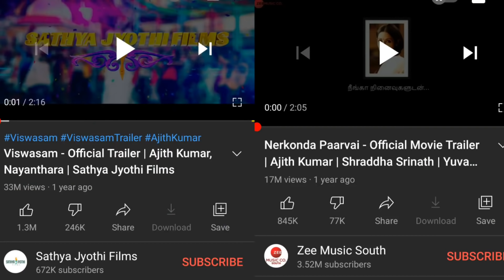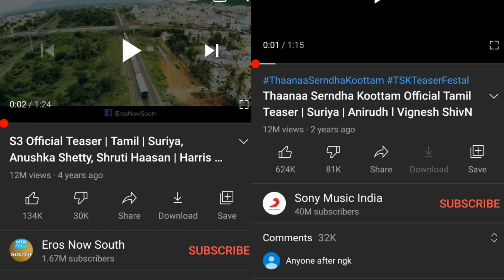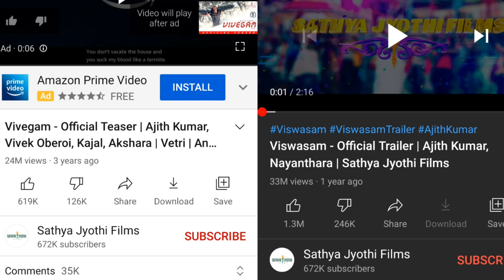Master Teaser - Paid Likes & Views | My Reply To Arivali Haters 😂 | Thalapathy Vijay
Master Vijay Master Teaser - Paid Likes & Views | My Reply To Arivali Haters 😂 | Thalapathy Vijay

©ViTmilPlus   •   ∆LL IS WELL • Copyright disclaimer under section 107 of the copyright act 1976, allowance is made for fair use for purposes such as criticism, comment, news reporting, teaching, scholarship and research.